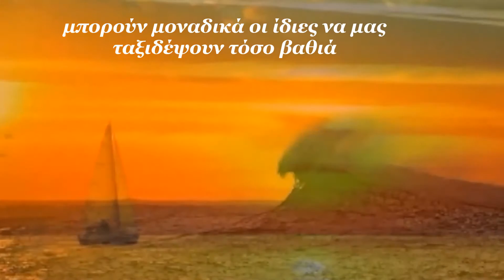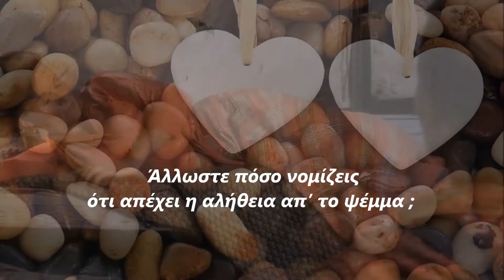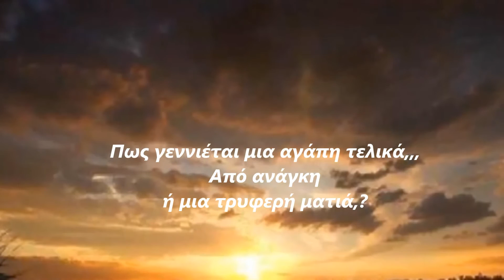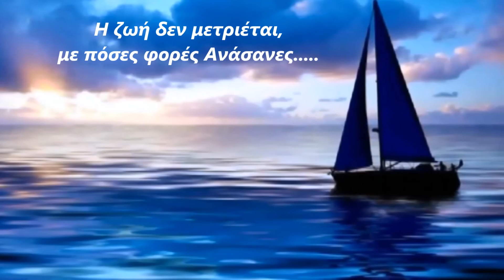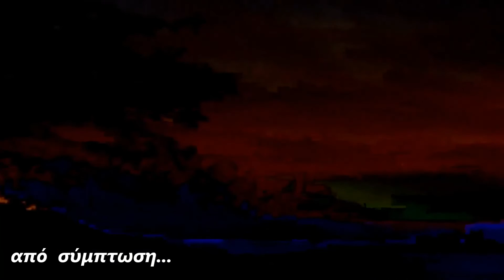Lonely eyes......⋱⋱♡♡⋰⋰ḓℯ℘℘ƴ子30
♡. Lonely eyes. ♡
.ḓℯ℘℘ƴ子30